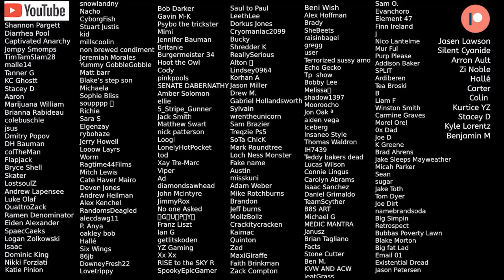The first Doctor to suggest a Butt Thermometer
there had to have been a doctor who thought hey lets put a thermometer there instead.

butt thermometer
first doctor to suggest a butt thermometer